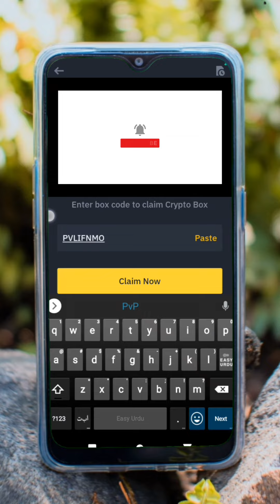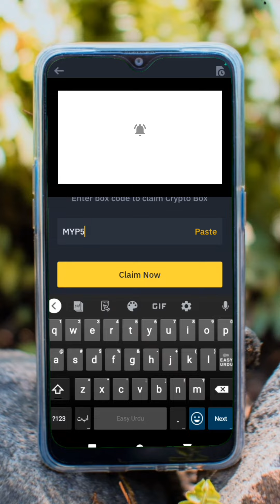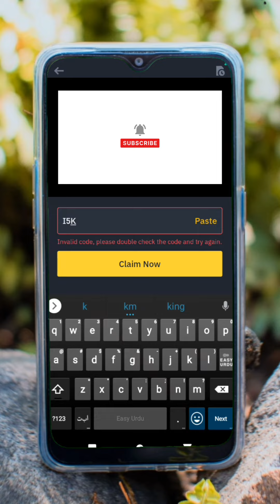Claim Binance crypto box code Usdt|binance crypto box code free today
Today Binance crypto box code Usdt|binance crypto box code free today|binance code today

👉BP7Z6JOKI
👉BPF6PNELLJ
👉BPJ5XYEMT5